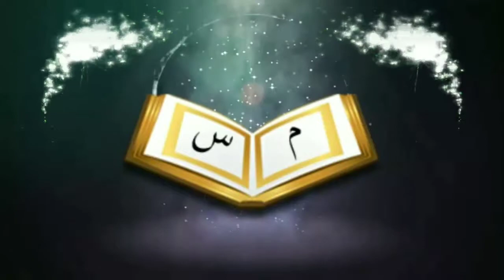হারিয়ে যাওয়া বস্তু পাওয়ার জন্য কোন দোয়া আছে কিᴴᴰ┇by শায়খ আব্দুল মাতিন আল মাদানী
হারিয়ে যাওয়া বস্তু পাওয়ার জন্য কোন দোয়া আছে কিᴴᴰ┇

Have there any blessings for getting lost objects

👋 yeamul islam 👋